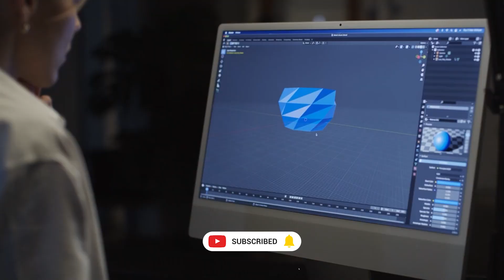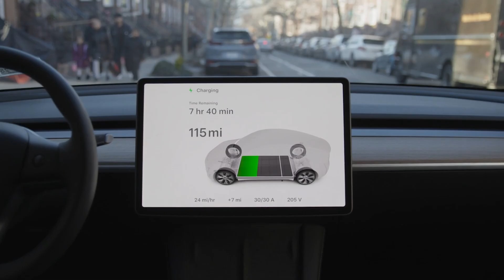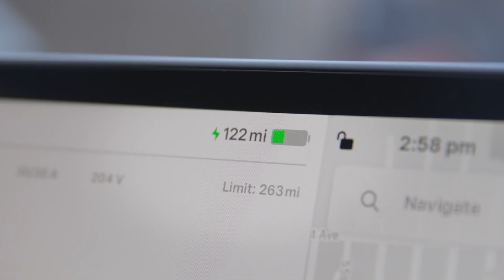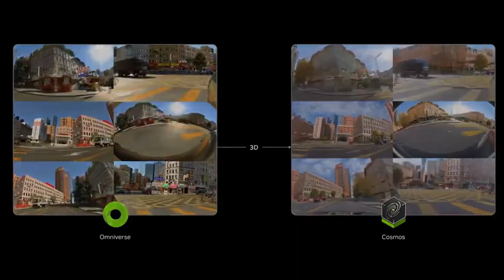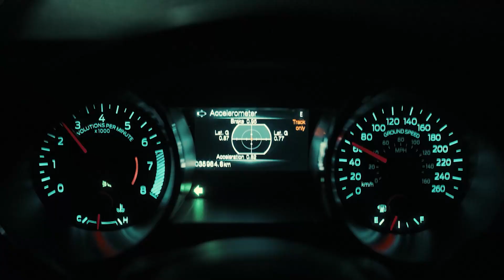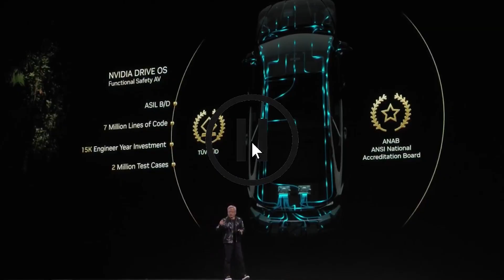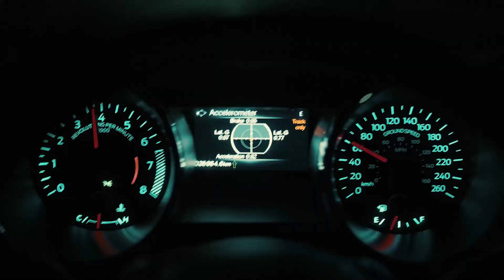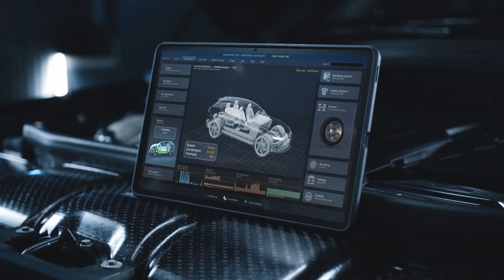NVIDIA's NEW AI 'Text To Video' Just FOREVER Changed Tesla's FSD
NVIDIA's groundbreaking AI 'Text to Video' tech just flipped the script for Tesla’s Full Self-Driving system. This innovation is revolutionizing how autonomous cars learn, visualize, and react in real time. Tesla’s FSD just got smarter, faster, and more futuristic than ever. AI and automotive tech are finally merging like never before. This is the next leap in driving intelligence. Lets dive into NVIDIA's NEW AI 'Text To Video' Just FOREVER Changed Tesla's FSD